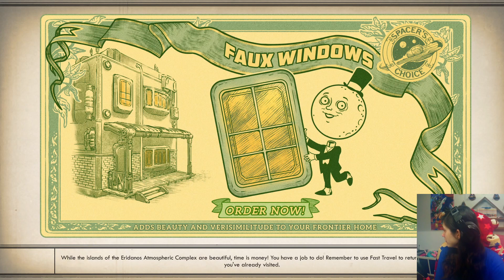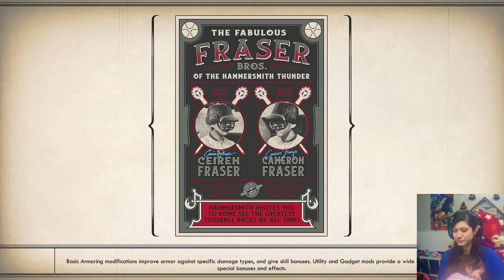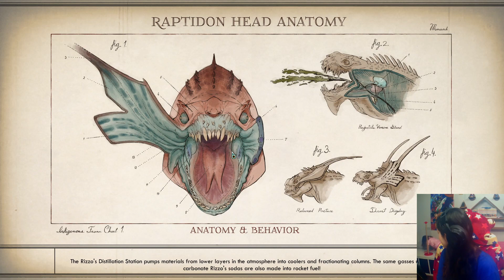The Outer Worlds Spacer's Choice Edition Episode 34 - Helping Nyoka Gather Medallions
In this video of The Outer Worlds Spacer's Choice Edition, we start Nyoka's personal quest and start gathering her friends medallions.